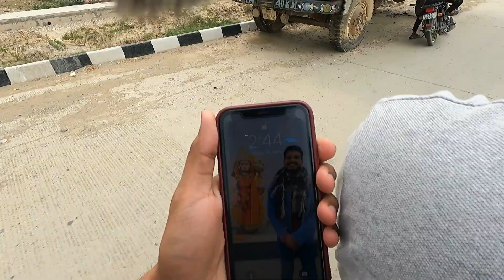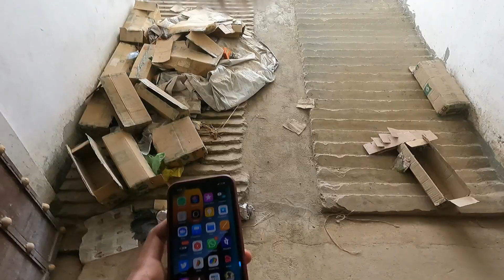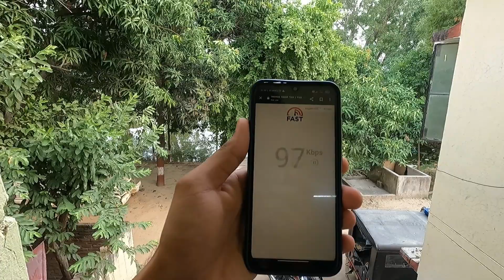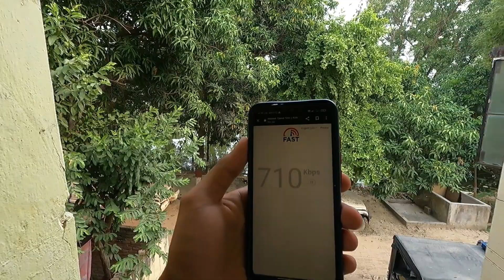New Car Ki Booking Cancel Karana Pad Gaya😢